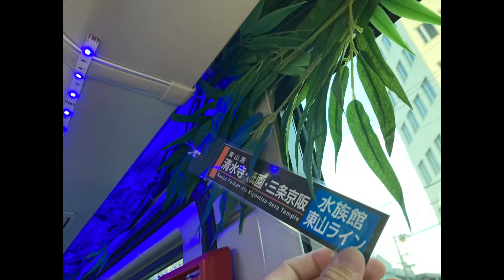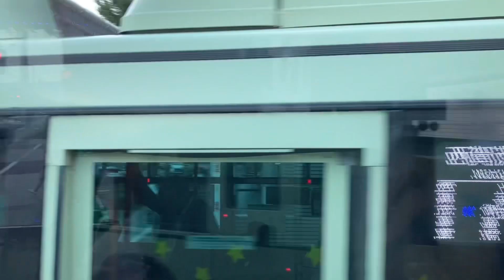京都市バスPV 〜7月の市バス〜